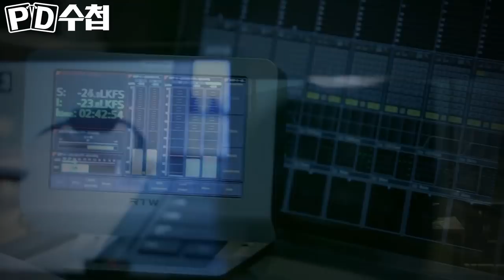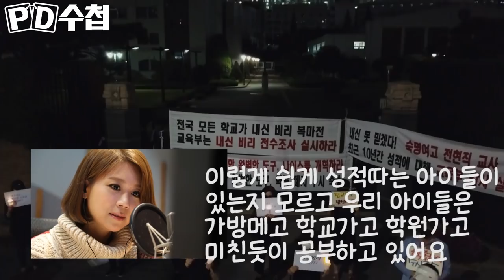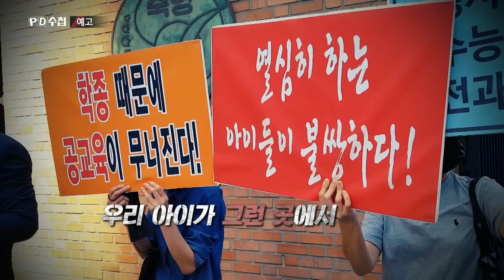PD수첩 탐구생활 ㅡ 스튜디오의 목소리 편